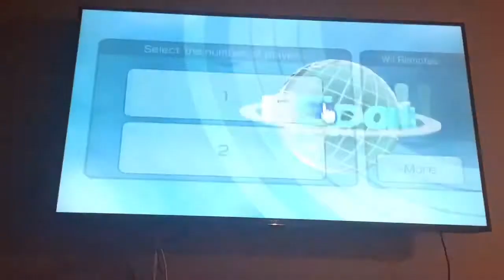3 out of the park home runs wii sports baseball season part 24